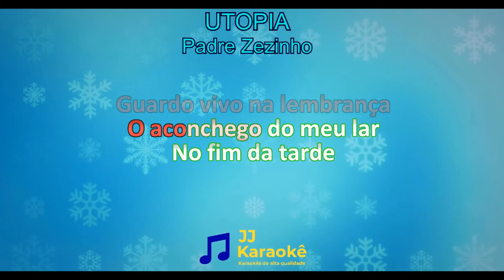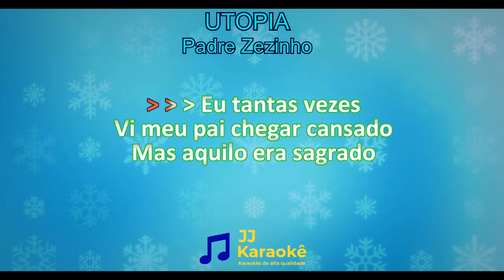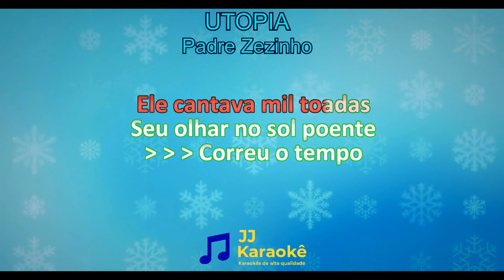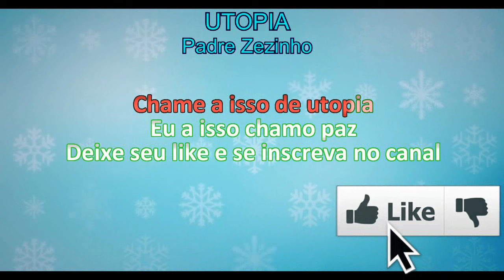Utopia - Padre Zezinho - Karaokê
Utopia
Artista: Padre Zezinho